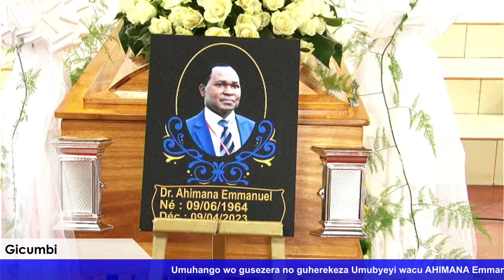Guherekeza mu cyubahiro Nyakwigendera Dr. AHIMANA Emmanuel